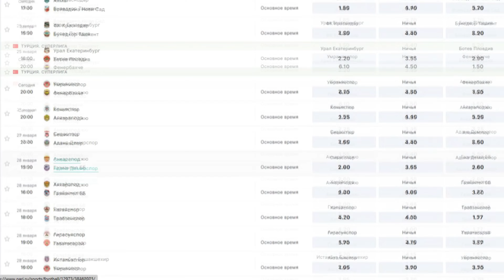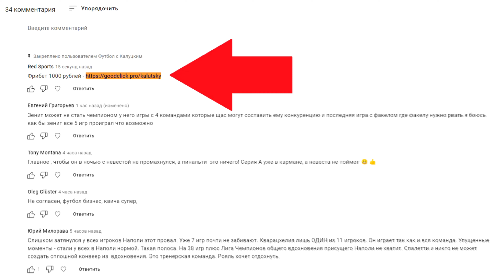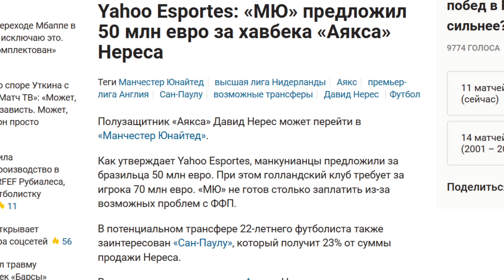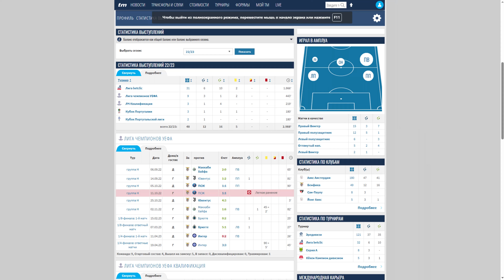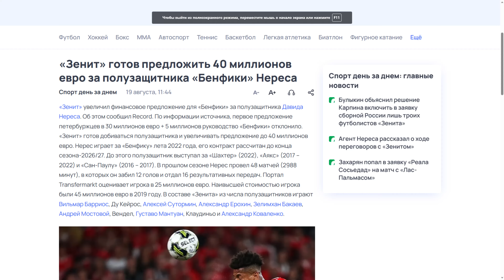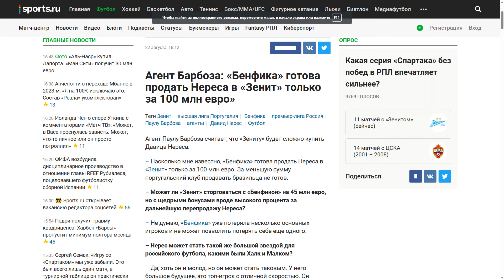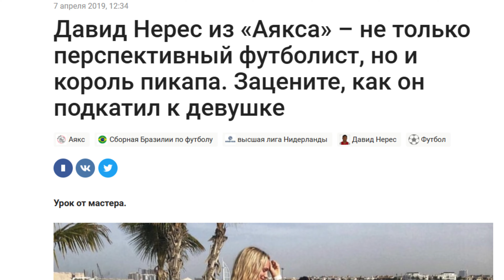"Зенит" потратит 100 миллионов на Нереса? Безумие?